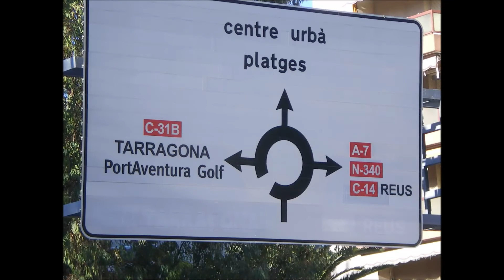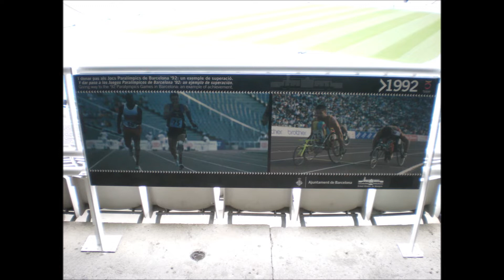Diaporama sur une virée en Espagne en bus. Pas de caméra en 2010.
Balade en bus sur l'Espagne avec Thierry279. En 2010 pas de camera désolé. Vous me verrez sur quelques photos. Bon visionnage a vous.